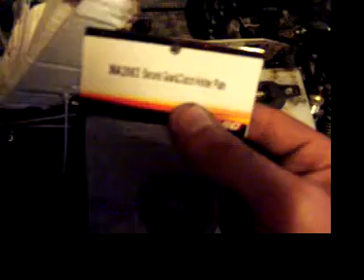finding an fixing probs on the mad beast